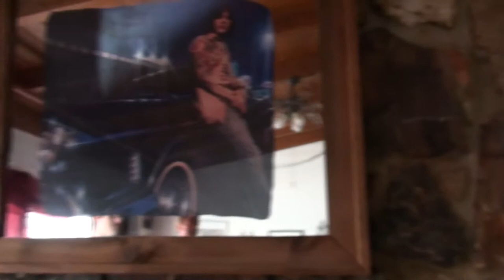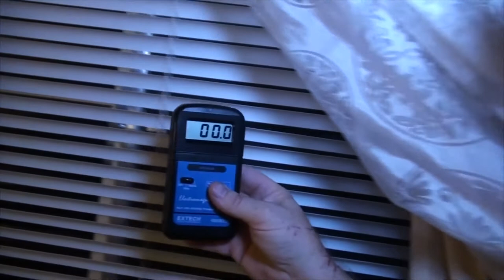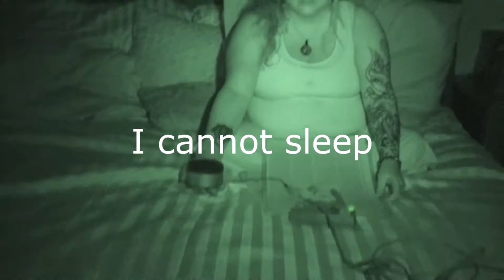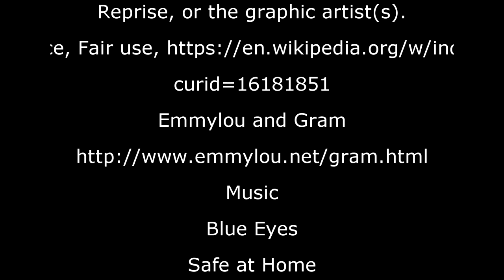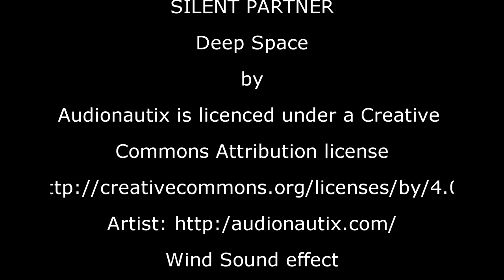JOSHUA TREE INN HAUNTING PT 1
On a warm summer day Kevin and Valerie take a road trip to San Bernardino county out to Joshua Tree to the Joshua Tree Inn where they stay in Room 8 that has a reputation of being haunted by the famous musician Gram Parsons who is said to had died of a drug overdose on the evening of September 19, 1973! Here are our findings!

We do not make any profit from these investigations so any donations would be greatly appreciated! Thank you!

Instagram: Valerie: windiwands Kevin: 49drummers Megan: meganceciliacoyne

PARANORMAL INVESTIGATIONS
WITH THE
NEIGHBORS
P.I.N.
KEVIN, VALERIE AND MEGAN

RESEARCH THROUGH
WIKIPEDIA
Gram 1972 publicity shot
"The Flying Burrito Brothers" by A&M Records - Billboard, page 7, 24 July 1971.
"Safe At Home (The International Submarine Band album - cover art)" by Source.
The new Byrds  Rolling Stones Mag

Cover art for Grievous Angel by the artist Gram Parsons. The cover art copyright is believed to belong to the label, Reprise, or the graphic artist(s).

Music
Blue Eyes
Safe at Home
International submarine Band

Sin City
Gilded Palace of Sin
The Flying Burrito Brothers
Love Hurts
Boudleaux Bryant
Nevada City
by
Huma-Huma
SPRING DAY
BY
SILENT PARTNER

VOYEUR
BY
JINGLE PUNKS

HYDRA
BY
HUMA-HUMA

DEEP HORROR
BY

Deep Space
by
Abracadabra
By
Silent partner

4.35 out of 5 with 192 user reviews.